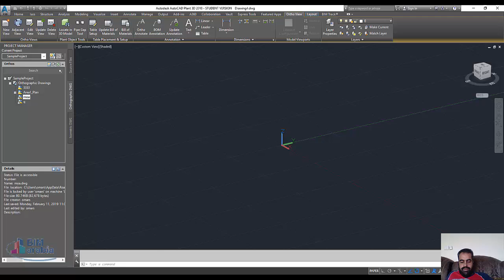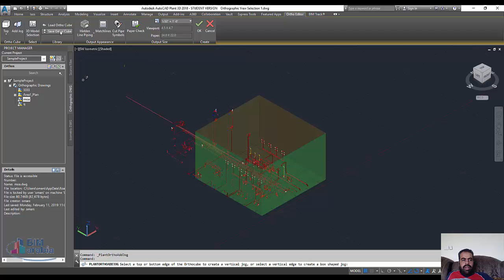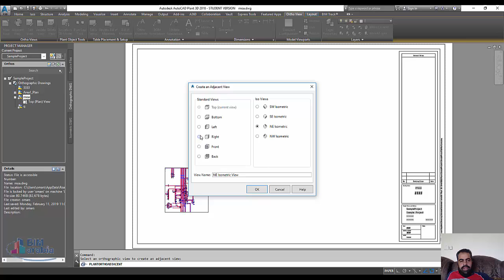Autocad plant 3D ortho